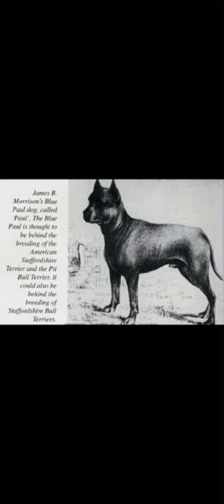Blue Paul terrier brief history